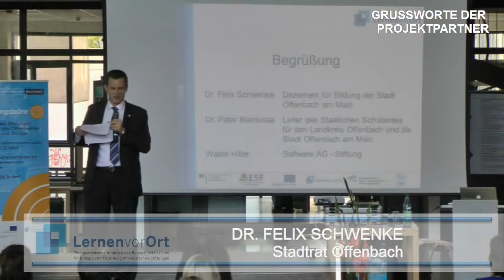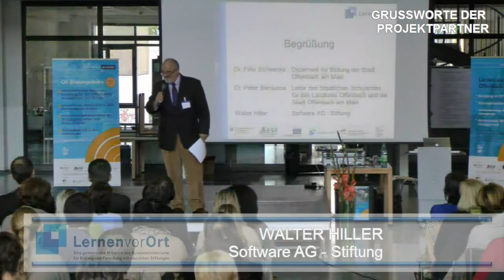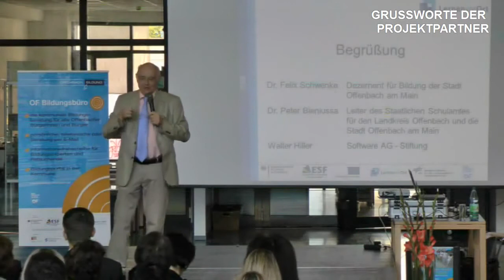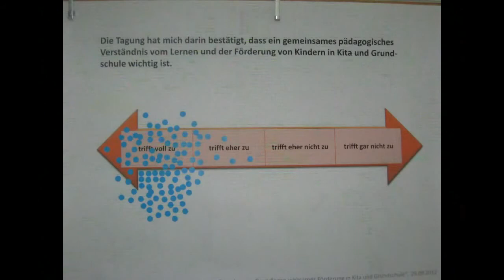LVOTrailer - Fachkonferenz „Wie Kinder lernen"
Übergänge zwischen den Bildungsinstitutionen stellen für Kinder und deren Eltern eine Herausforderung, oftmals gar eine Hürde dar. Denn in den Bildungsstationen gibt es unterschiedliche „Kulturen" und an den Übergängen ist den Beteiligten meist nicht klar, welche Voraussetzungen die Kinder erfüllen müssen. Solch ein erster kritischer Übergang ist der Wechsel von der Kita in die Grundschule.

Grund genug für das Staatliche Schulamt, das kommunale Bildungsprojekt „Lernen vor Ort" und die Software AG Stiftung, die Akteure aus Kita und Grundschule zusammenzubringen und gemeinsame Grundlagen für das Lernen von Kindern zu vermitteln.„Wie Kinder lernen: Gemeinsame Grundlagen wirksamer Förderung in Kita und Grundschule" lautete der Titel der ganztägigen Fachkonferenz am 29.September 2012 an der Rudolf-Koch-Schule stattfand.